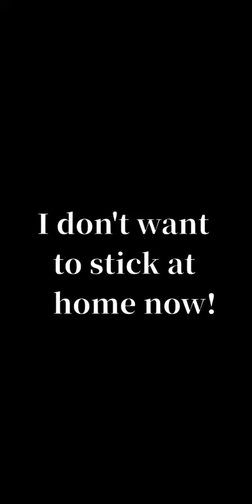BAR BAR BAR // Dance // GL2 {Animation}